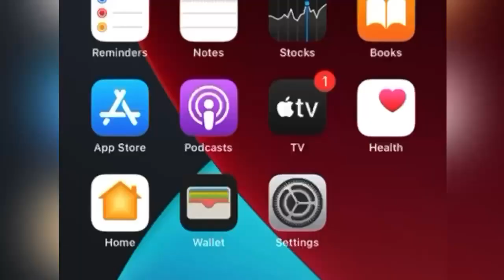ഉള്ളി വില കിലോ നൂറ്... ദ്ദീൻ ഷെയ്ഖ് വയനാട് | hakeem pazhayannur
ഉള്ളി വില കിലോ നൂറ്...

എത്രത്തോളം കള്ളന്മാരാണ് ഇവർ..
കട്ടത് വിളിച്ചു പറയുമ്പോൾ കട്ടില്ലെന്ന് തെളിയിക്കുന്നതിന് പകരം തുറന്നു കാണിക്കുന്നവർക്കെതിരെ കള്ളം പ്രചരിപ്പിക്കുന്നത് എന്തിന്.?